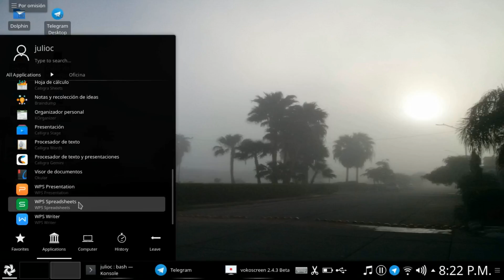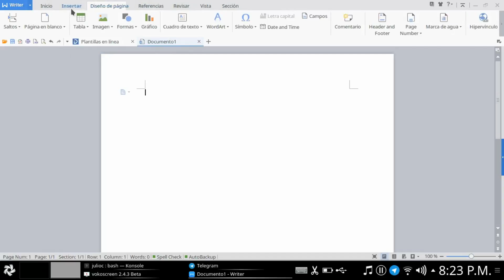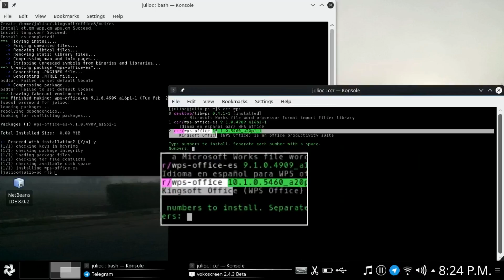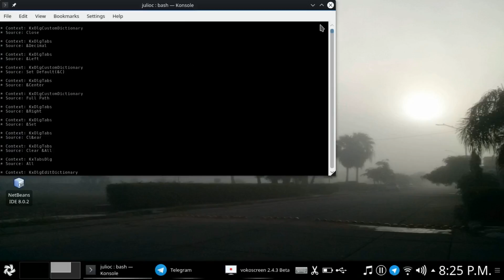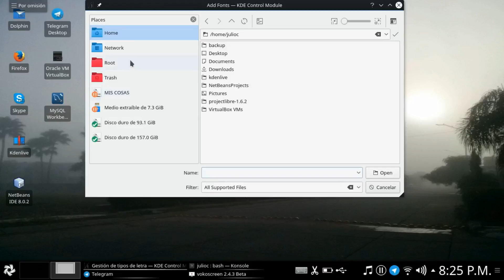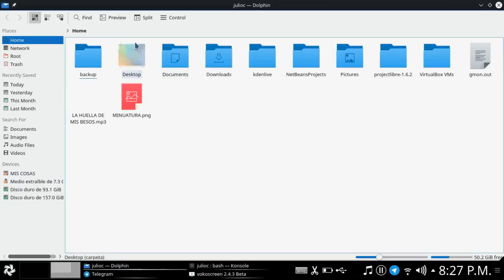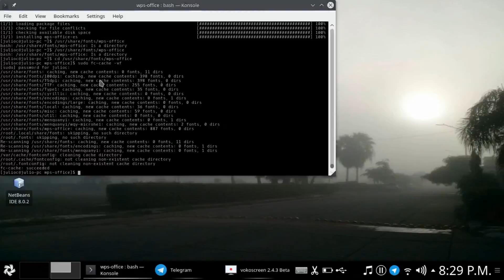ALTERNATIVA A MICROSOFT OFFICE 2016 WPS E INSTALACION DE FUENTES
QUE TAL AMIGOS EN ESTE VIDEO SE LES MUESTRA OTRA ALTERNATIVA A MICROSOFT OFFICE 2016, LA PAQUETERIA SE LLAMA WPS, ES GRATIS Y COMPATIBLE CON MICROSOFT OFFICE.

SALUDOS Y ESPERA QUE LES SEA UTIL LA INFORMACION
MUSICA
DESILIO - BIND